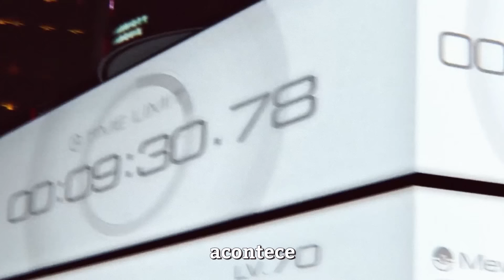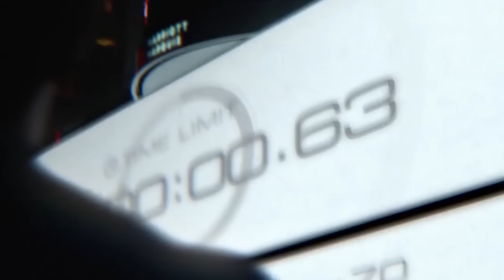Pokémon GO VS. Clash of Clans | Duelo de Titãs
Snapchat (Lucas) - ucasberto
Snapchat (Gabriel) - gabriel7minutoz